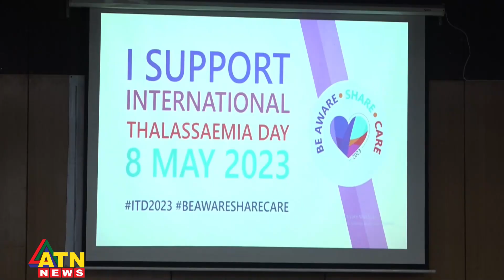বিয়ের আগে কেন রক্ত পরীক্ষা করা জরুরি ?